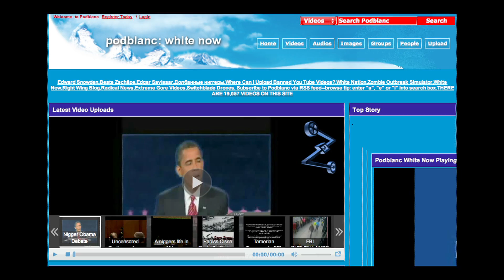Notoriety No Deterrent to White Separatist's Plan for Leith, ND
Even as this week commemorates Martin Luther King, Junior's "I Have a Dream" speech, a white supremacist takes up residence in a small North Dakota village.

He's pro-white, anti-religion, and says he's peaceful.  Since he went public with his plan, has the public's response deterred him?  KX News caught up with him to find out.

Little Leith, North Dakota, a town that previously saw about ten cars a week, now sees about ten cars an hour.  It's all since Craig Cobb came to town.

He's known -- even internationally -- for his white supremacist views.  He says his upbringing has nothing to do with it -- or with his Spartan lifestyle.  "You know, my father and grandfather built subdivisions and I had a really privileged life, so as odd it may seem to many people, luxury goods don't mean that much to me," says Craig Cobb, Leith resident.

What does mean something to him is his pro-white, anti-religious -- but he says, non-violent -- beliefs.  Beliefs, in his words, cultivated by his experiences.  "You know, it's in my living memory the riots of 1965 through 1967, the cities in this country were decimated.  So those will happen again, when the people who populate these areas, these urban areas, don't get their stipends, their $3,000 a month, or whatever they get on average.  They're not going to be happy campers," asserts Cobb.

He believes similar-minded people should be able to live in peace in this place; that is, Leith, North Dakota.  "I'll just tell you this about racial cohesion and about people loving their own tribe.  It's fine for all these minorities, but not us.  If you merely speak about it, you're going to be defamed in this country."

Even with his new found North Dakota notoriety, Craig Cobb says he remains resolute:  His plans for Leith haven't changed.  "No, not at all.  In fact, if anything, I've gotten lots and lots of offers to buy lots."  He says he owned 12 Leith lots, but isn't sure how many he has left, which signals to him there are lots of people out there who think like he does.

Some locals, however, do not.  "I didn't realize he was so extreme, you see.  Cause he was just, there was just no reasoning at all," says L.D. Steinmetz of nearby Carson.  "In the long run, we're just hoping that the man's plans don't materialize and we can continue to have the nice little, friendly, promoting love community, rather than hate, that we've got now," says Paul Ferrie, a Leith resident.

Though he was fired from his oil country job, kicked off Facebook, and, he says, banned from entering many European Union countries, Craig Cobb plans to keep busy managing his website and spreading his pro-white message.